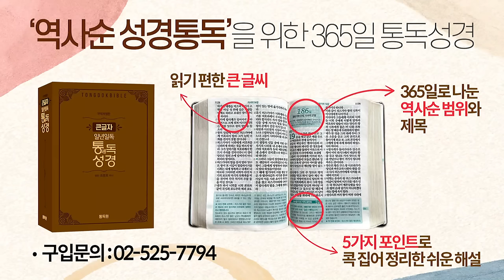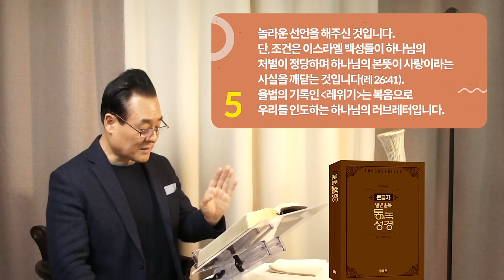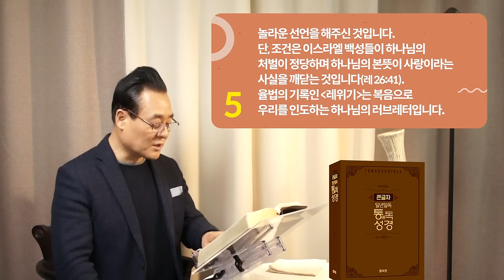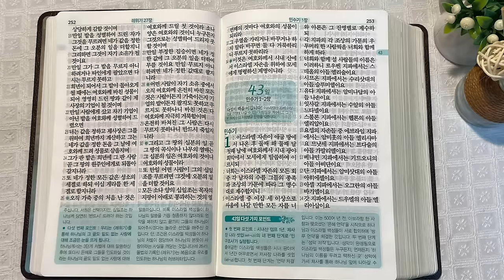역사순 통독성경 42일 | 레위기를 통독하다 보면 거룩한 시민학교 교과서임을 알 수 있습니다 | 레위기 26~27장 | 세계적인 신학자 통박사 조병호의 성경통독